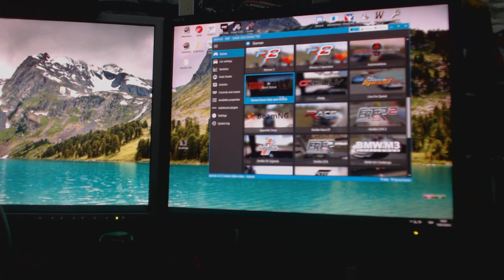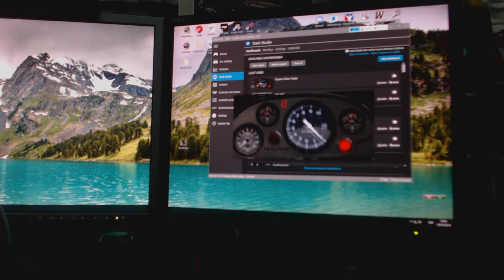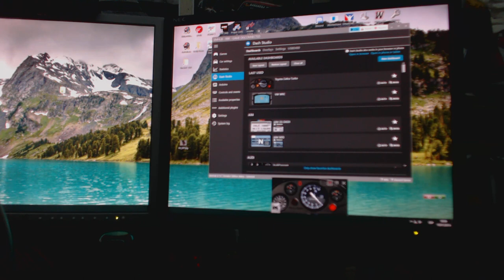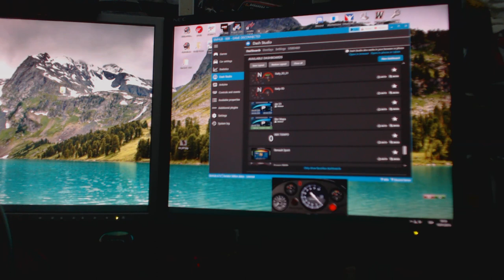SImhud para RBR